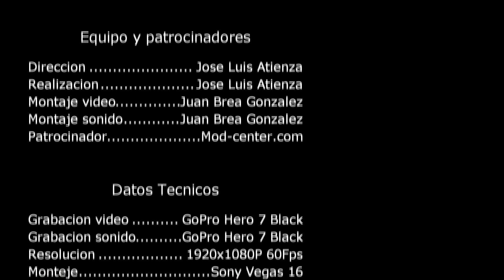Como poder abrir o desmontar una Nintendo Switch Lite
A continuación os traigo un tutorial donde enseño como poder abrir o desmontar al completo una Nintendo Switch Lite, algo que puede venir muy bien para futuras reparaciones.